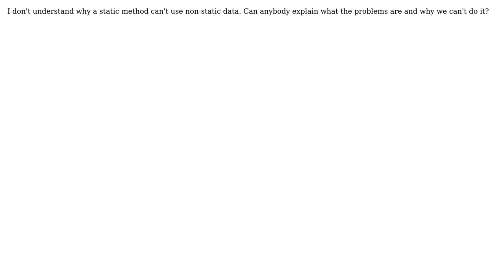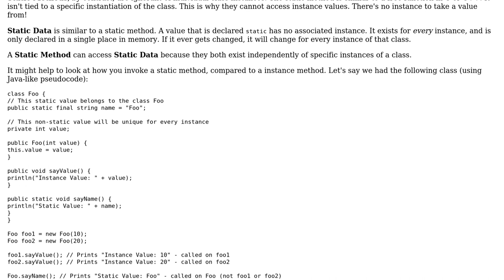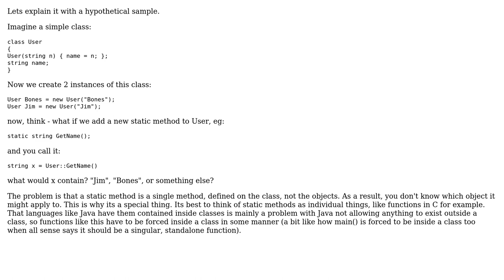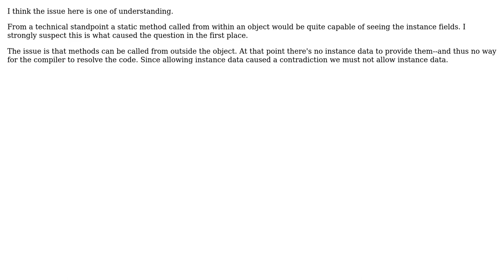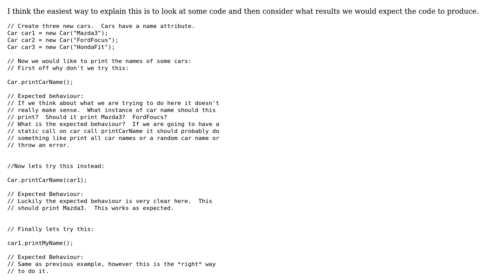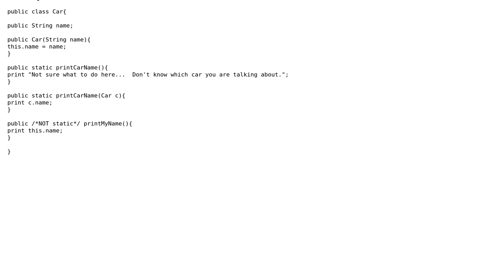Software Engineering: Why can static methods only use static data? (8 Solutions!!)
Software Engineering: Why can static methods only use static data?

With thanks & praise to God, and with thanks to the many people who have made this project possible! | Content (except music & images) licensed under CC BY-SA | Music | Images & others | With thanks to user Tulains Cordova user smp7d user sixtyfootersdude user Random42 user Pedro Henrique A. Oliveira user Matsemann user Loren Pechtel user KChaloux user JAVA user gbjbaanb and the Stack Exchange Network Trademarks are property of their respective owners. You are responsible for your own actions.